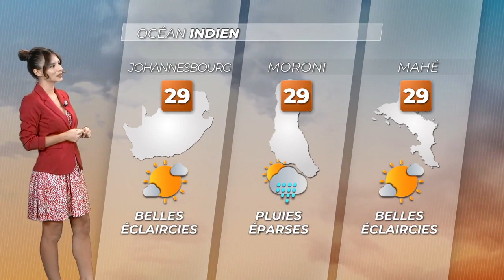Charline Conti - Dimanche 09 Octobre 2022